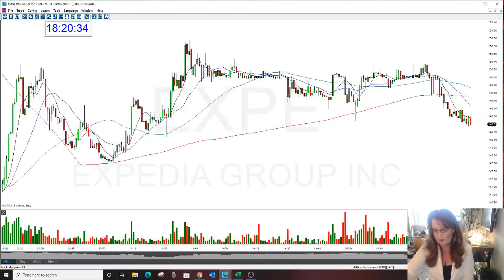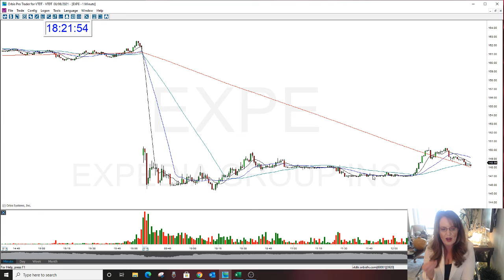Play of The Day: EXPE